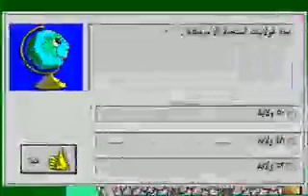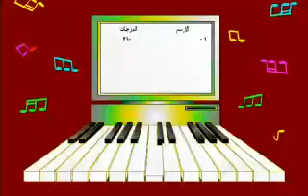كمبيوتر صخر مقطع غبار هع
كمبيوتر صخر